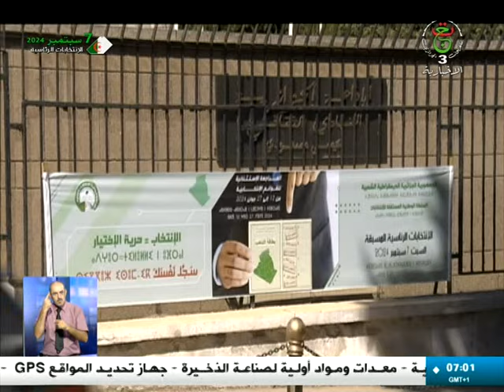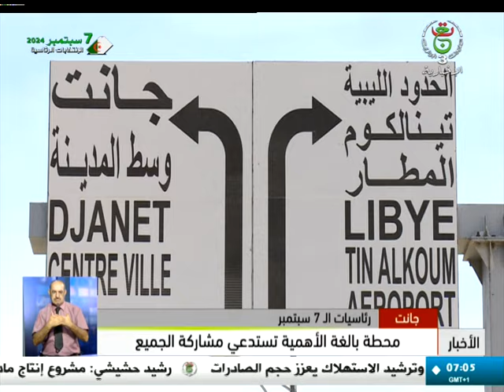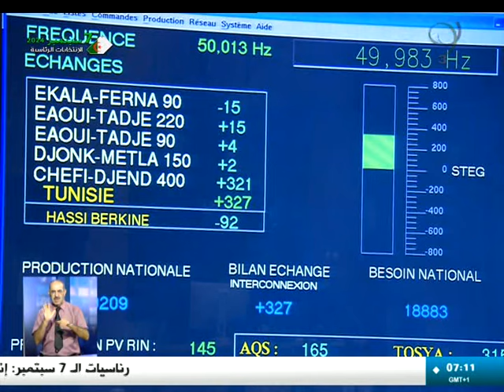النشرة الصباحية - الجمعة 16 أوت 2024